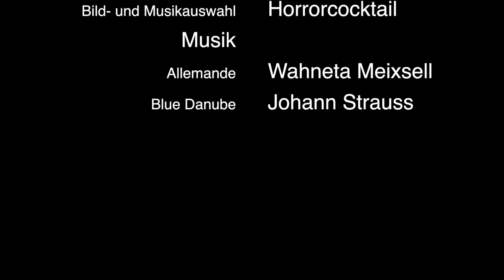Mir san ja eh die reinen Lamperln